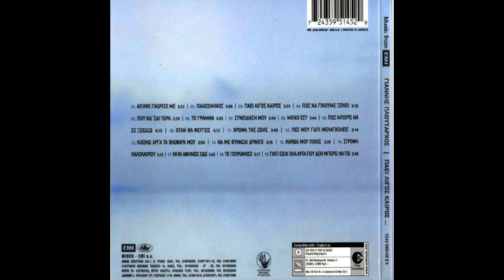Μην αφήνεις εδώ (2003) - Γιάννης Πλούταρχος